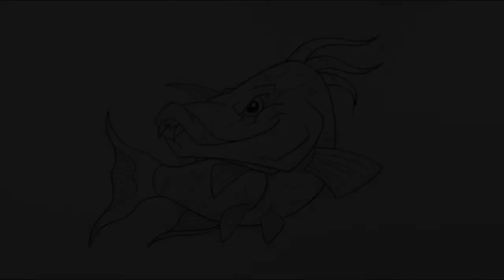How to draw Hog Fish